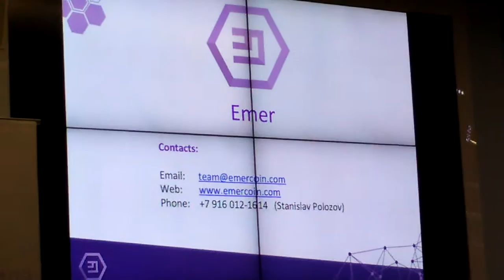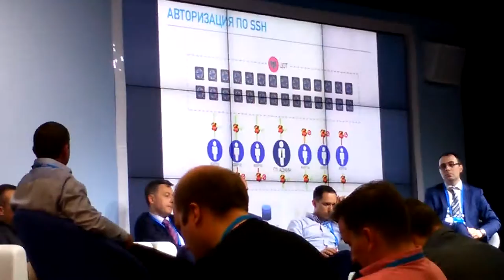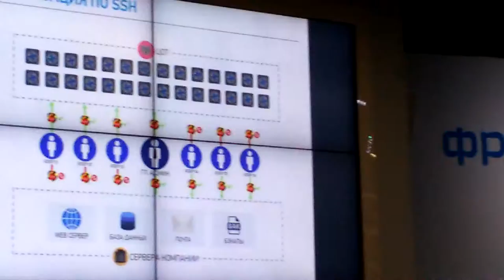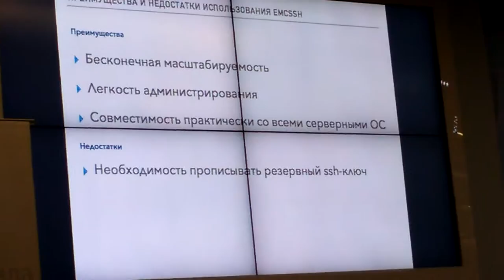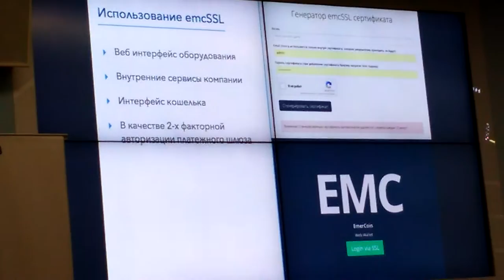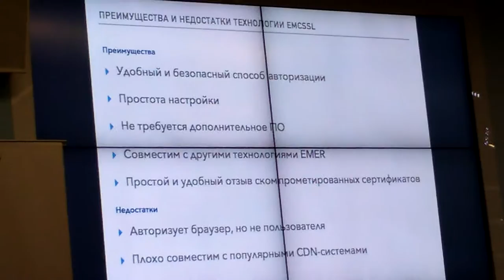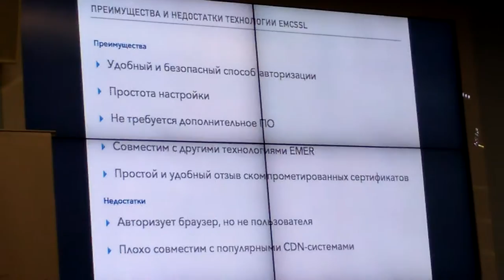EmerCoin на конференция «Блокчейн — новые возможности»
Конференция и питч-сессия проектов «Блокчейн — новые возможности»